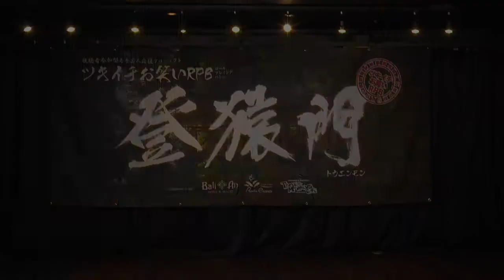ニルベース齋藤【ｸﾞﾚｰﾌﾟｶﾝﾊﾟﾆｰ】登猿門EPISODE- Ⅲ～如月の章～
パセラ・バリアングループがお届けする若手芸人応援プロジェクト『登猿門』。2016年1月より装いも新たに再スタートいたしました!!今回は2016年最初のバトルを配信!!視聴数がポイントとなりますので、動画を観て若手芸人を応援してあげてください♪「
『登猿門』は、視聴者の皆様の『視聴数』で芸人達が勝ち進んでいくバトルシュミレーションです。YOUTUBEは『視聴数』×1ポイントです。
☆登猿門twitterアカウント→@touenmon